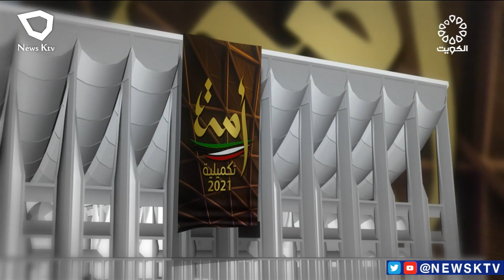ناخبو الدائرة الـ 5 يتوجهون اليوم للجان الانتخابات التكميلية لمجلس الأمة